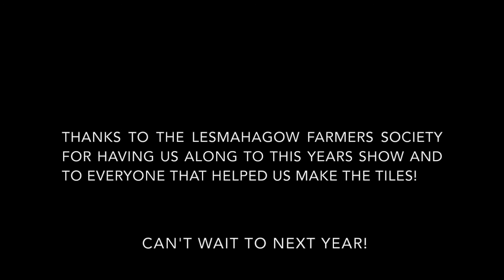Lesmahagow Show 2016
Experimental Medieval tile making at the Lesmahagow Show 28th May 2016. Thanks to the organisers for having us along and for all those that helped make the tiles. We're already looking forward to next year.

@CAVLPHeritage       Facebook/CAVLPHeritage